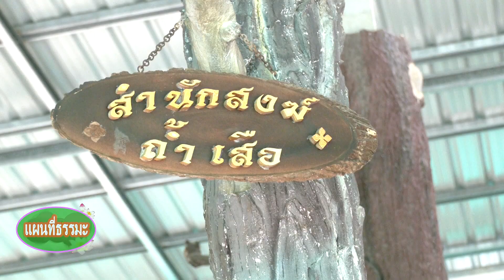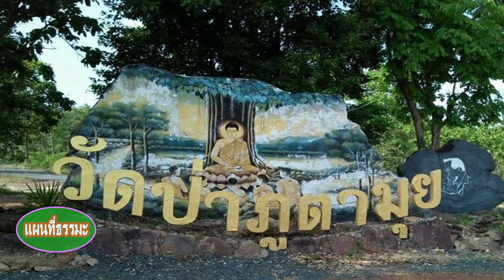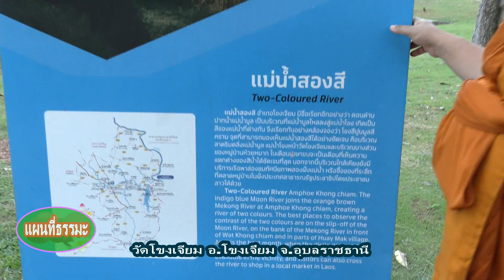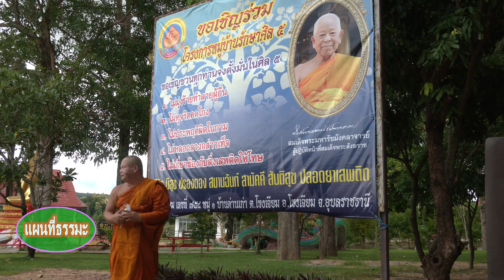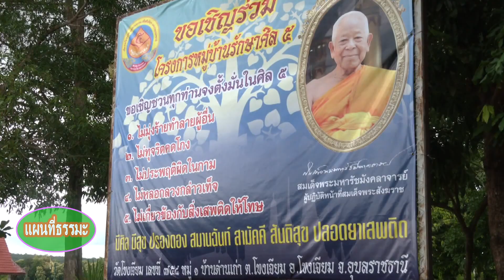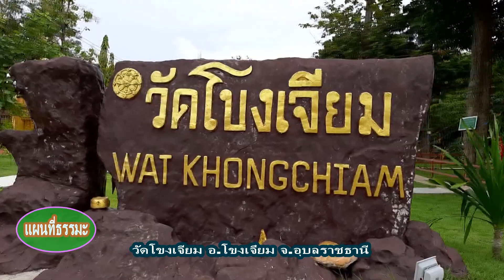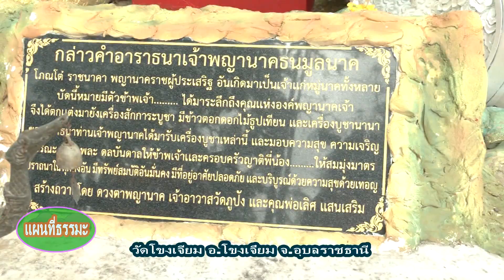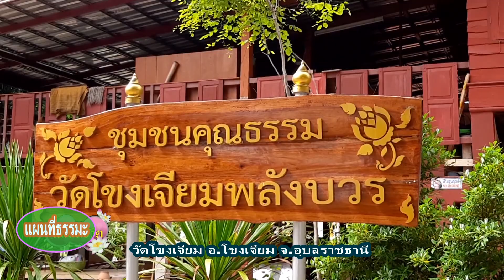แผนที่ธรรมะ วันที่ 5 กันยายน 2567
รายการแผนที่ธรรมะ วันที่ 5 กันยายน 2567 ธรรมะเพื่อชีวิต โดยพระเทพวราจารย์ เจ้าอาวาสวัดมณีวนาราม เจ้าคณะจังหวัดอุบลราชธานี